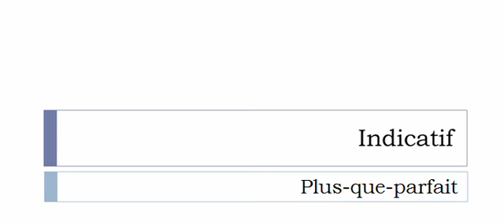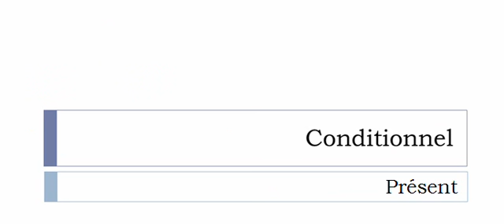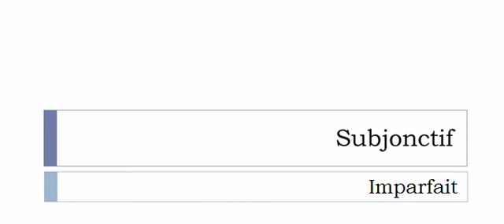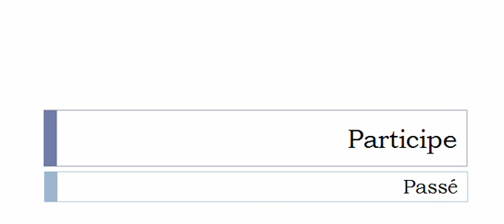Conjugaison française = Toutes les formes